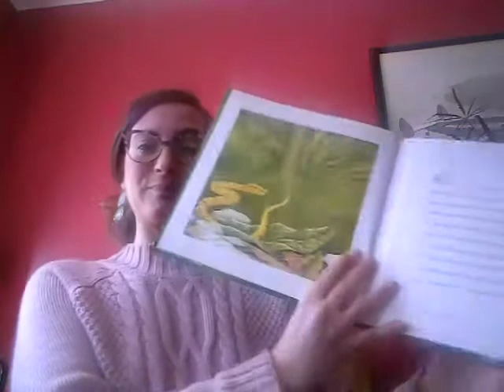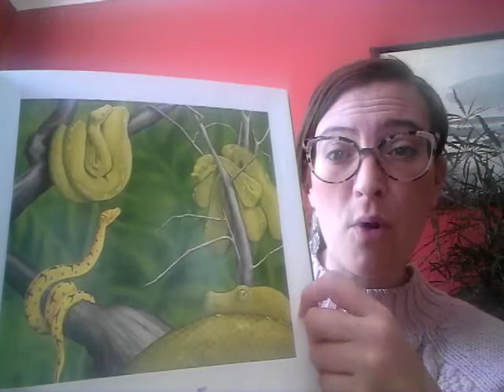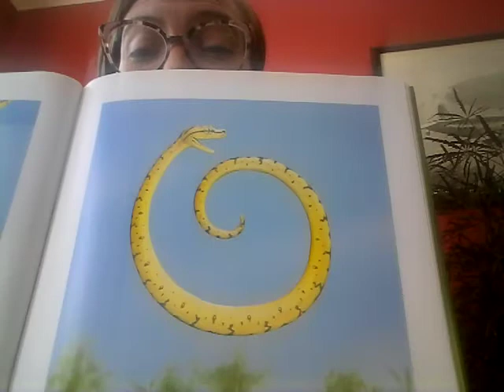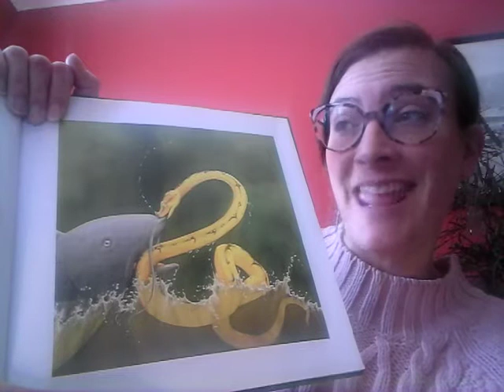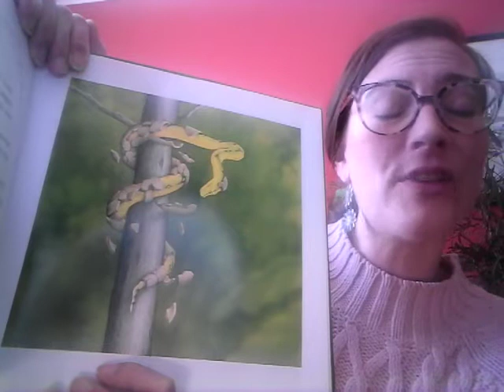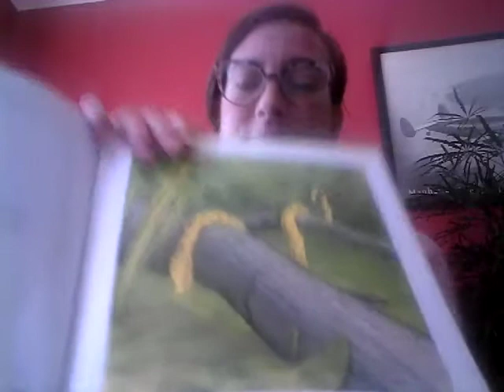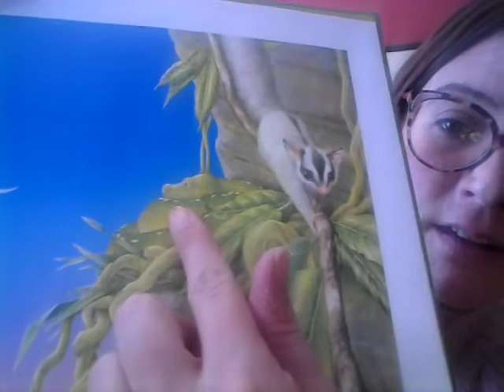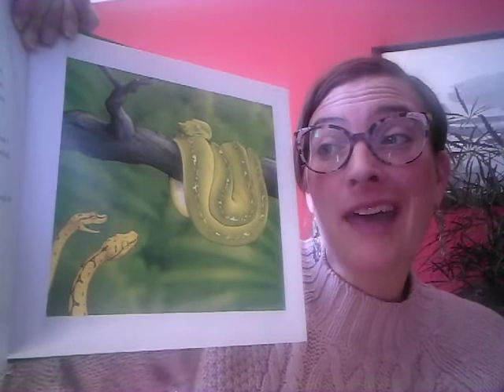Verdi by Janell Cannon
Reading of Verdi